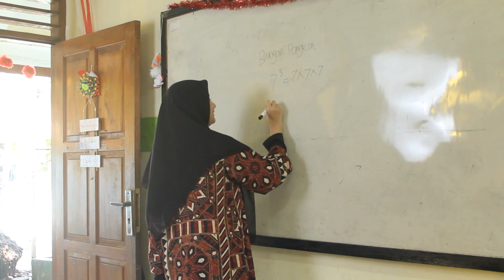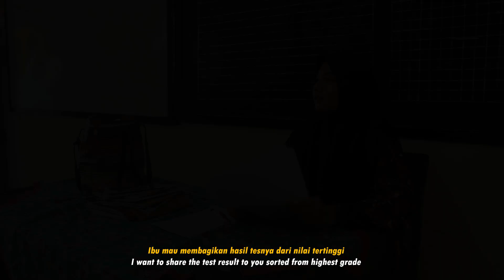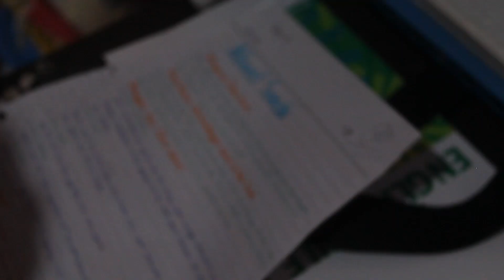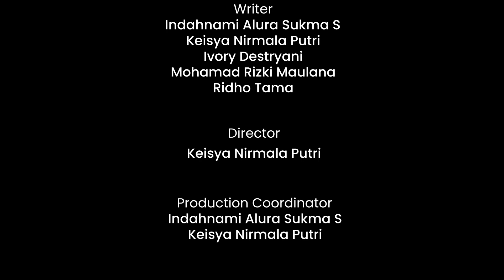HAREPAN JEUNG UDAGAN